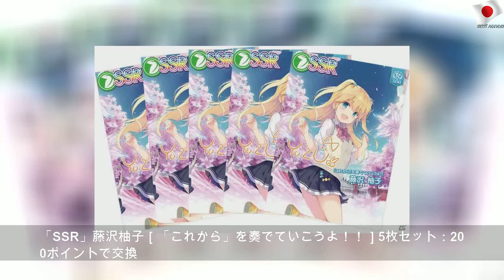「オンゲキ SUMMER」オリジナルグッズプレゼントキャンペーンが11月21日より実施！1ptでもらえるSRカードも登場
2019年11月19日火曜日
「オンゲキ SUMMER」オリジナルグッズプレゼントキャンペーンが11月21日より実施！1ptでもらえるSRカードも登場 | Nice Story